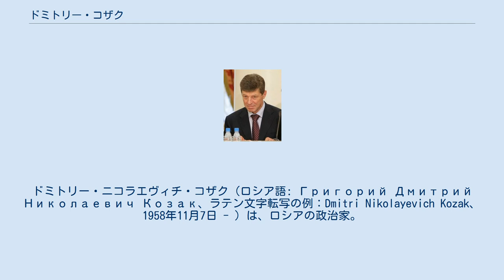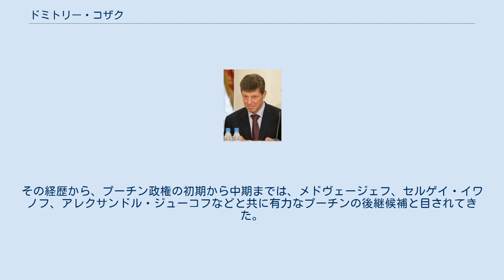ドミトリー・コザク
ドミトリー・ニコラエヴィチ・コザク（ロシア語: Григорий Дмитрий Николаевич Козак、ラテン文字転写の例：Dmitri Nikolayevich Kozak、1958年11月7日 - ）は、ロシアの政治家。
第1次ミハイル・フラトコフ内閣の元官房長官。
第2次ウラジーミル・プーチン内閣及びドミートリー・メドヴェージェフ内閣にて副首相を務めている。
 1958年11月7日、ソビエト連邦ウクライナ・ソビエト社会主義共和国のキロヴォグラード州に生まれる。
1976年から兵役に就く。
軍では空挺部隊に勤務する。
1985年にレニングラード大学法学部を卒業し、レニングラード検察局に入る。
その後、市のコンツェルン「モノリト・キロフストロイ」で法務部主任。
レニングラード港湾機関法務部主任などを経て、レニングラード市法律関係の諸機関に勤務する。
1990年、レニングラード市人民代議員大会執行委員会法務局副局長に就任。
1991年には同局長に昇進。
1994年9月にサンクトペテルブルク市法務委員会議長となる。
この頃に同市の第一副市長だったウラジーミル・プーチンと出会い、プーチンの片腕として働くようになった。
1998年から1999年まで、サンクトペテルブルク副市長を務めた。
 1999年、ロシア連邦政府に移り、プーチン首相の下、8月政府官房次長（内閣官房副長官）、次いで官房長官（閣僚待遇）に相次いで就任する。
2000年ロシア大統領選挙では、プーチン選対に参加する。
プーチンの事実上の政権構想となった「2010年までのロシア戦略発展計画」立案の作業班にも参加した。
同年6月にロシア連邦大統領府副長官としてプーチン政権の中央集権化政策などの改革立案に関与。
2003年10月、大統領府第一副長官に就任する。
2004年ロシア大統領選挙直前の2004年2月にプーチンがミハイル・カシヤノフ首相を解任し、同年3月に第1次ミハイル・フラトコフ内閣が成立すると、コザクは官房長官に就任した。
同年9月、南部連邦管区大統領全権代表に就任。
連邦政府に新設された北カフカス政策を担当する連邦特別委員会の委員長も兼務することになった。
コザクの任命の背景には、武力のみならず、経済面でのチェチェンを含むカフカス問題の包括的解決を目指すものと観測された。
2007年9月、ヴィクトル・ズプコフ内閣の地域開発相に就任。
2008年5月に成立した第2次ウラジーミル・プーチン内閣でも留任したが、同年10月にソチオリンピック専任の副首相に就任した。
 コザクは、プーチンやドミートリー・メドヴェージェフとはレニングラード大学の先輩後輩に当たる。
その経歴から、プーチン政権の初期から中期までは、メドヴェージェフ、セルゲイ・イワノフ、アレクサンドル・ジューコフなどと共に有力なプーチンの後継候補と目されてきた。